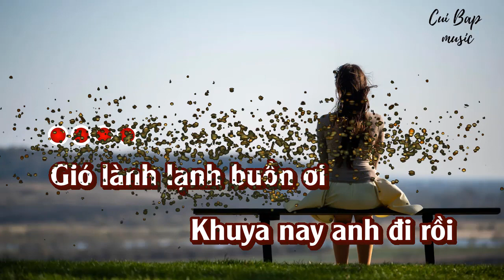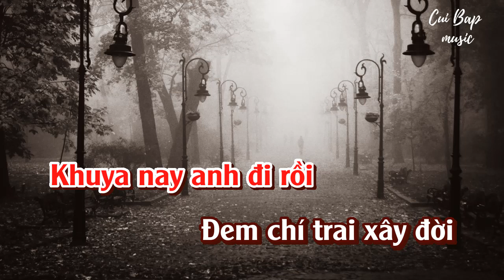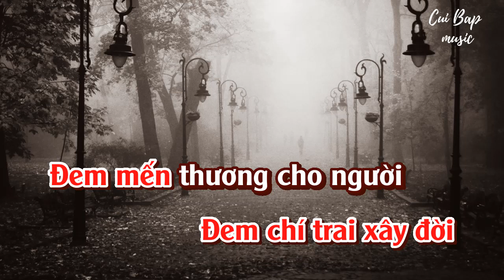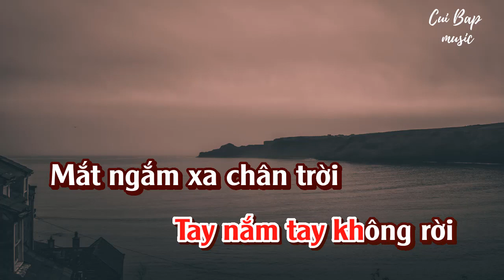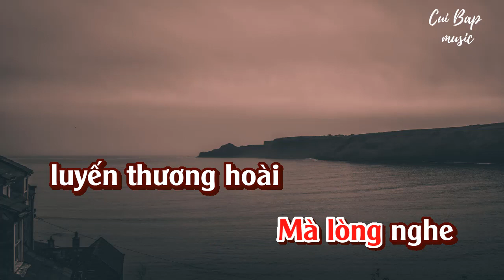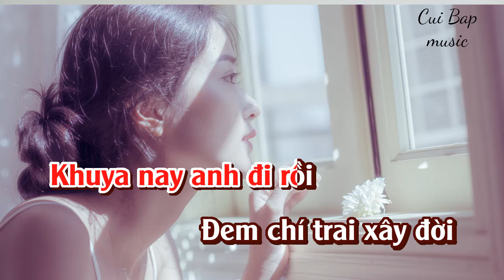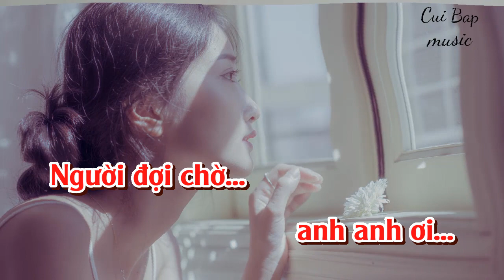Khuya nay anh đi rồi | Tone nữ Karaoke | Cui bap music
Old Vietnamese songs karaoke